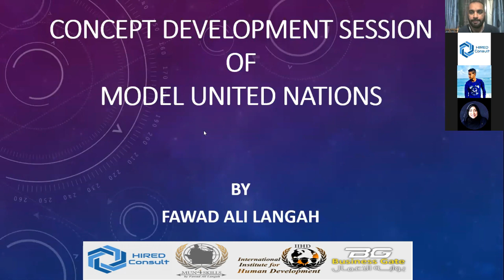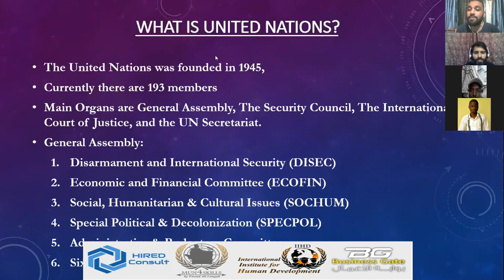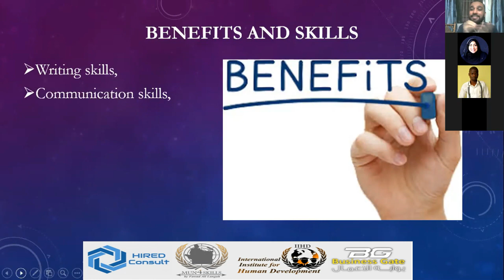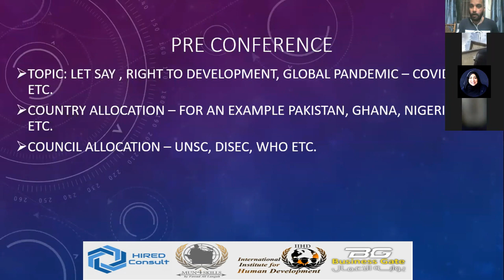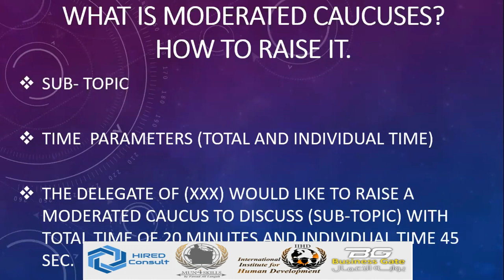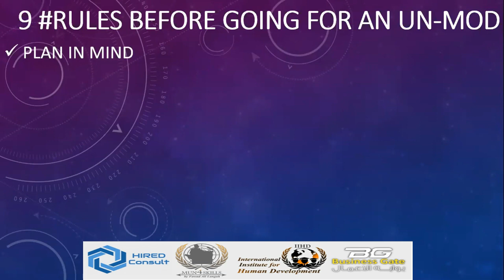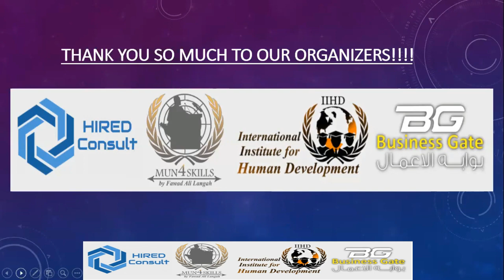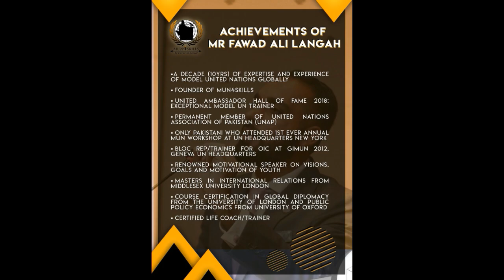Concept Development Live Workshop on Model United Nations, and How Model UN helps in your career?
This workshop was conducted by Amb: Fawad Ali Langah on 18th April with the support of MUN4skills, Hired Consult, International Institute For Human Development and Business Gate, the focus on this live workshop is about what is the concept behind of Model United Nations, History of the Model UN and how Model UN can help in your career?

Profile of Mr Langah:

Ambassador: Fawad Ali Langah has started his MUN legacy in 2009 April, since then dedicating my life to serve the MUN platform, and never looked back since. In 2012, he was the only Pakistani student who was selected by the United Nations to attend their 1st Annual Model United Nations workshop, held at the UN Headquarters in NYC. He also went on to be selected by GIMUN (Geneva International MUN Conference), held in Palace de Nations UN Geneva Headquarters in Switzerland, as a bloc Representative,
moreover, He did his Master‘s in International Relations from Middlesex University London, with specialized courses in Global diplomacy and Public Policy Economics from the renowned institutions; the University of London and the University of Oxford.

He is also a permanent member of the United Nations Association of Pakistan (UNAP) and recently awarded by United Ambassadors’ as an Exceptional Model United Nations Trainer across the globe. furthermore,
He has initiated an online platform through social sites, including a YouTube channel by the name of MUN4SKILLS, in which he actively shares his experiences, explains tactics and provides training regarding Model United Nations,

Furthermore, on Sept 21st 2019 He has been awarded the Sheikh Zayed Peace Award in 4th Sheikh Zayed Peace Conference as the only Pakistan who has honoured with this. He is also a Global Goodwill Ambassador from Pakistan and International Goodwill Ambassador and Adviser for the Youth Affairs at Federal Association For the Advancement of Visible Minorities (FAAVM) Canada. Today, He is a recognised trainer and Consultant for Model UN, also SDG activist/advocate.

ABOUT MUN4SKILLS:

This platform is being created to promote the Model United Nations and similar platforms. The basic idea for this initiative is to create a platform that will help and guide, the young generations, to understand and get skills which are generated by attending/participating in Model UN platforms around the globe, therefore an official channel has been created, in which plenty of videos was made regarding the aspects, tactics and moreover understanding the rules and procedures of Model United Nations, furthermore, this channel also give the coverage to different national and international Model UN platforms, to give an idea to the newcomers especially, that what actually happened and how you act in the conferences.

MUN4SKILLS Services:
360 consultancy for Model UN
Organising MUN Societies
Organising MUN Organizations
Organising MUN Conferences (Intra and International Level)
Providing Training to Core Body, Core members, Board members, Teams, Secretariats, Directorate, Chairs, Assistant Chairs,
Providing Training Delegates